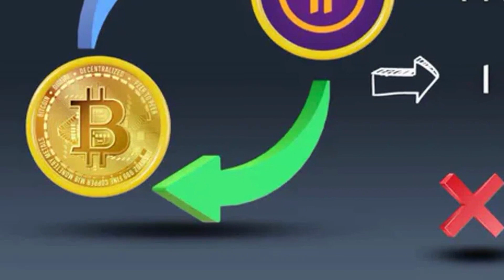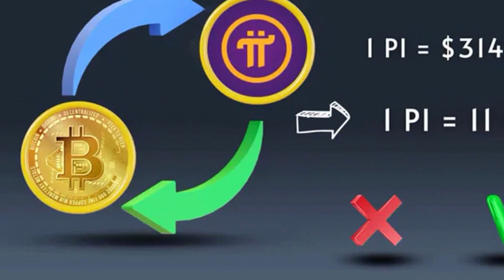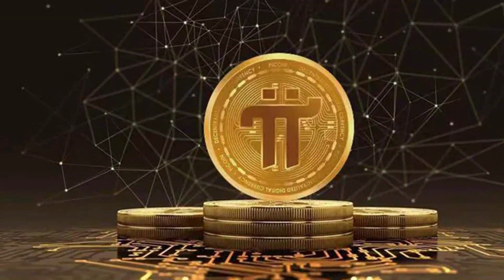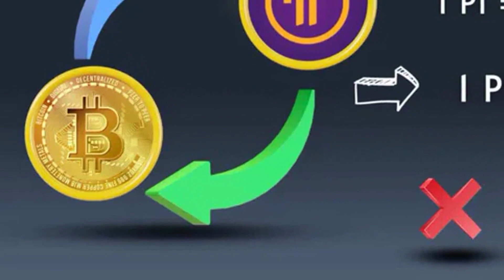PI NETWORK: Thông Tin Bí Mật Về Sàn Giao Dịch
👉Kênh thaydoidethanhcong cập nhật: PI NETWORK: Sàn Giao Dịch Có Thực Sự Có Thỏa Thuận Hợp Tác
Pi Network là một dự án tiền điện tử cung cấp các giải pháp sáng tạo cho các vấn đề lớn trong thế giới tiền điện tử, cụ thể là khả năng mở rộng và khả năng truy cập. Với hơn 45 triệu người tiên phong trên toàn thế giới, dự án này là một trong những dự án tiền điện tử di động lớn nhất hiện nay.

Tuy nhiên, có rất nhiều câu hỏi được đặt ra bởi những người tiên phong về Pi coin, một trong số đó là về thỏa thuận hợp tác giữa Mạng Pi và các sàn giao dịch tiền điện tử hàng đầu. Một số sàn giao dịch đã tuyên bố rằng họ đã được Mạng Pi cho phép niêm yết đồng pi hoặc hợp tác với nó.

Tuy nhiên, liệu đây có phải là sự thật hay chỉ là tin đồn? Để trả lời câu hỏi này, chúng ta cần xem xét kỹ hơn liệu mạng pi và các sàn giao dịch tiền điện tử có thực sự ký thỏa thuận hợp tác hay không.

Trong những tháng gần đây, nhiều sàn giao dịch tiền điện tử lớn đã thể hiện sự quan tâm đến pi coin, bao gồm Binance, OKEx và Huobi. Tuy nhiên, cho đến nay, không có thỏa thuận chính thức nào được công bố giữa mạng pi và các sàn giao dịch.

Mặc dù vậy, một số sàn giao dịch tiền điện tử như HitBTC và BitMart đã bắt đầu quá trình niêm yết pi coin trên các sàn giao dịch của họ, cho thấy mong muốn tích hợp Pi coin vào nền tảng của họ. Tuy nhiên, điều quan trọng cần nhớ là quy trình niêm yết mã thông báo Pi trên các sàn giao dịch tiền điện tử không phải lúc nào cũng giống như đối với các thỏa thuận hợp tác được công bố chính thức.

Cũng nên nhớ rằng các mạng pi có các yêu cầu nghiêm ngặt khi hợp tác với các sàn giao dịch tiền điện tử, để đảm bảo rằng các đồng pi vẫn được bảo vệ khỏi việc sử dụng trái phép. Do đó, không phải tất cả các sàn giao dịch tiền điện tử tuyên bố có quyền từ mạng pi để niêm yết tiền pi đều có thể tin cậy được. Tương tự như vậy, CoreTeam trước đây cũng đã tuyên bố rằng pi coin chưa được liệt kê trên bất kỳ sàn giao dịch nào, vì vậy nếu có một pi coin trên sàn giao dịch tiền điện tử thì đó không phải là pi coin chính thức.

Tuy nhiên, mong muốn của các sàn giao dịch tiền điện tử hợp tác với mạng pi cho thấy rõ ràng rằng pi coin có tiềm năng lớn để trở thành một trong những loại tiền điện tử hàng đầu trong tương lai. Trong khi đó, mạng Pi tiếp tục cập nhật cho cộng đồng về tiến độ dự án của họ, bao gồm thông tin mới nhất về việc ra mắt mạng chính, dự kiến ​​​​diễn ra vào quý 4 năm nay.

Việc hợp tác với các sàn giao dịch tiền điện tử hàng đầu có thể giúp tăng tính khả dụng và khả năng tiếp cận của pi coin, từ đó cho phép nhiều người giao dịch hơn. Thứ hai, các thỏa thuận hợp tác với các sàn giao dịch tiền điện tử có thể giúp ổn định giá trị của Pi. Cũng như các loại tiền điện tử khác, giá trị của Pi có thể dao động đáng kể do các yếu tố thị trường và tâm lý nhà đầu tư.

Ngoài ra, với việc tích hợp Pi coin vào các sàn giao dịch tiền điện tử, người dùng có thể dễ dàng truy cập và giao dịch pi coin hơn, điều này có thể giúp tăng cường chấp nhận và sử dụng Pi làm phương tiện thanh toán và đầu tư. Với khả năng truy cập dễ dàng này, tiềm năng sử dụng Pi coin làm phương tiện thanh toán trong các lĩnh vực kinh tế khác nhau, chẳng hạn như thương mại điện tử và giao dịch vi mô, cũng có thể được tăng lên.

Tuy nhiên, hãy nhớ rằng các thỏa thuận hợp tác với các sàn giao dịch tiền điện tử không phải là yếu tố duy nhất quyết định thành công trong tương lai của Pi. Có nhiều yếu tố khác cũng cần được xem xét, chẳng hạn như sự chấp nhận của người dùng, an ninh mạng và đổi mới sản phẩm.

điều quan trọng nữa là đảm bảo rằng các thỏa thuận hợp tác với các sàn giao dịch tiền điện tử được thực hiện đúng cách và tuân thủ các quy định hiện hành. Vào năm 2020, Ủy ban Chứng khoán và Giao dịch Hoa Kỳ (SEC) đã xác nhận rằng pi coin và các loại tiền điện tử khác phải tuân thủ các quy định chứng khoán hiện hành. Do đó, các mạng pi phải đảm bảo rằng các thỏa thuận hợp tác được ký kết với các sàn giao dịch tiền điện tử tuân thủ tất cả các quy định hiện hành.

Ngoài ra, việc có các thỏa thuận hợp tác với các sàn giao dịch tiền điện tử cũng có thể giúp tăng niềm tin của người dùng vào Pi coin như một tài sản kỹ thuật số hợp pháp và có giá trị. Điều này có thể giúp tăng tính thanh khoản và giá trị của Pi coin trên thị trường, khiến nó trở thành một lựa chọn đầu tư hấp dẫn cho các nhà đầu tư.